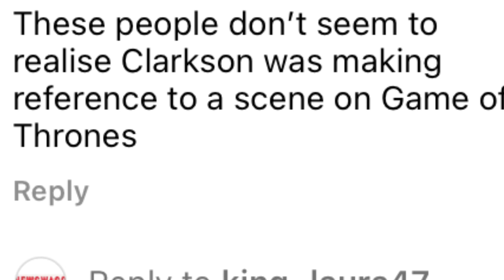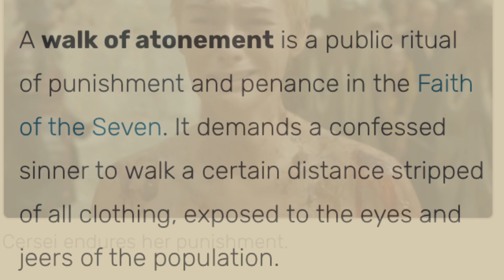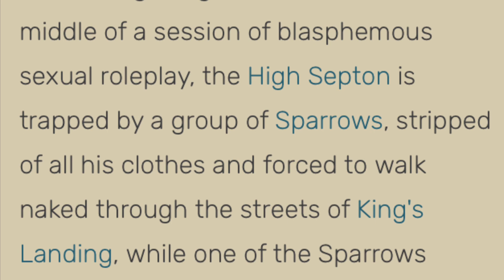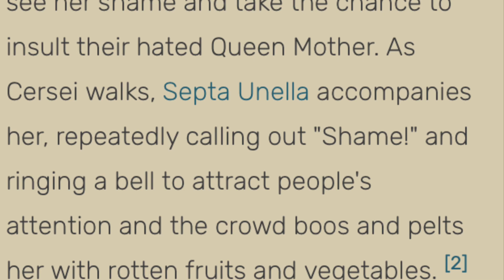Jeremy Clarkson was making a Game of Thrones reference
Jeremy Clarkson was making a Game of Thrones reference. Before we start let us not forget that Jo Brand not so long ago made a acid assault joke that the left wing defended (I like Jo Brand). It shows how hypocritical the left are and have no morals or credibility. I have not seen Game on Thrones so I did not get the reference. However it is referencing the walk of shame or walk of atonement.

“She is stripped of her clothing and forced to walk completely naked from the Great Sept of Baelor to the Red Keep, escorted by members of the Faith Militant. They keep away the leering and jeering crowds who have gathered to see her shame and take the chance to insult their hated Queen Mother. As Cersei walks, Septa Unella accompanies her, repeatedly calling out “Shame!” and ringing a bell to attract people’s attention and the crowd boos and pelts her with rotten fruits and vegetables.”